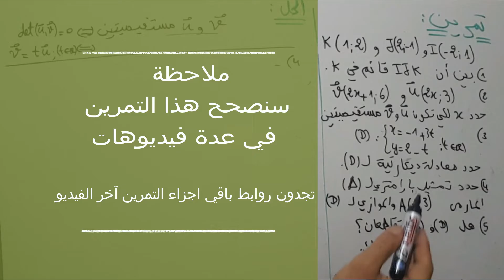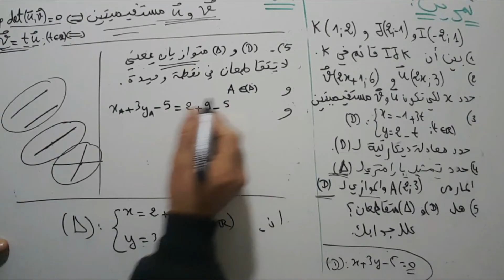الرياضيات: درس تحليلية مستقيم- تحديد تمثيل بارامتري لمستقيم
وفقكم الله